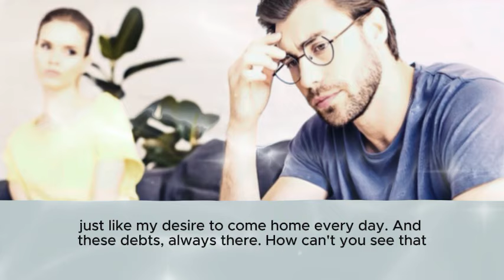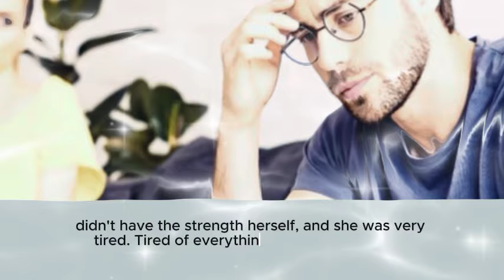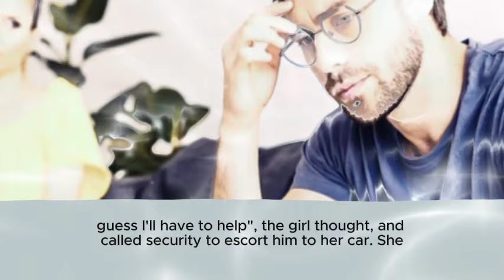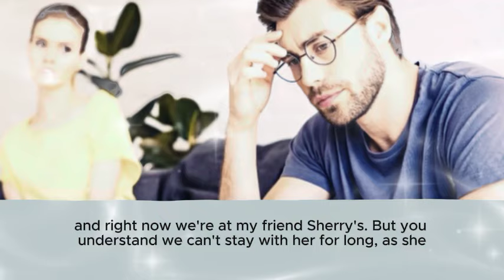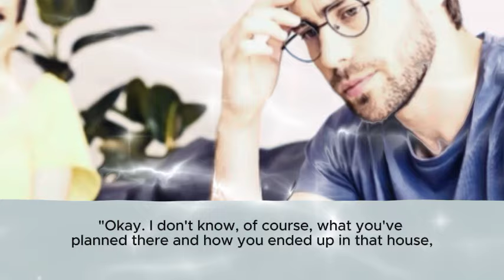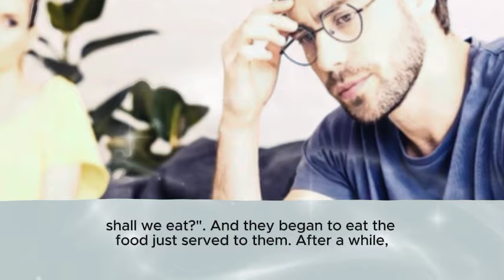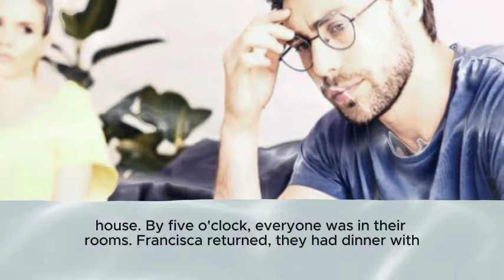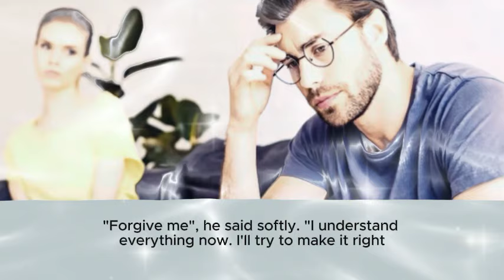He was hiding his wife and daughter from a rich bride, but when the truth surfaced...| Life stories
He was hiding his wife and daughter from a rich bride, but when the truth surfaced, the fiancée's reaction shocked everyone...

Channel "Gallery of Stories" - listen to the life stories of real people. We tell instructive stories about life in which you can recognize yourself or your acquaintances.

Do you have instructive life stories or life experience to share? Send your story to the channel administrator via email. Address in the "About" section.

amazing stories amazing life storie # story box interesting stories life stories interesting life stories listen to audio narration world of stories reddit stories treason He was hiding his wife and daughter from a rich bride but when the truth surfaced